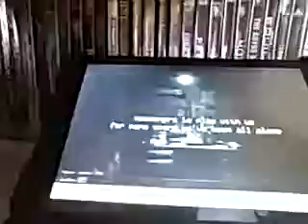The new intro